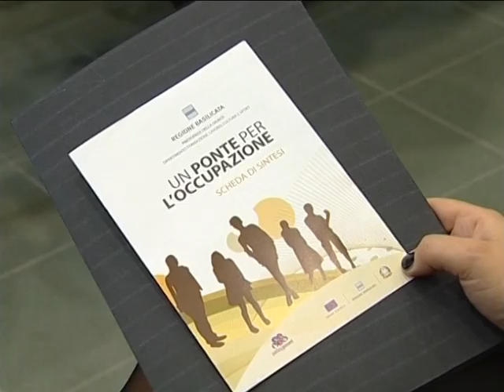A MATERA SEMINARIO SUL REDDITO PONTE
Matera 08/11/2010, E' stato presentato anche a Matera il Reddito Ponte. Nel corso dell'incontro la Regione ha annunciato che è pronta a mettere in campo nuovi strumenti per l'occupazione giovanile